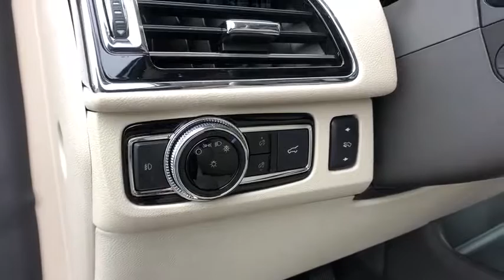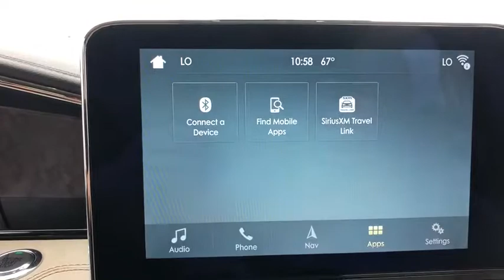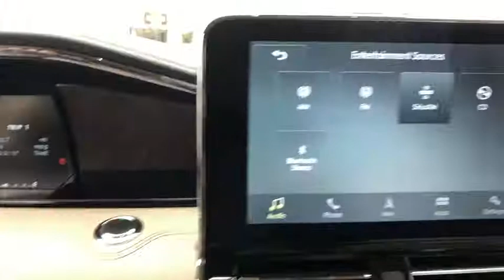2019 Lincoln Navigator Orlando, Winter Park, Windermere, The Villages, Deland, FL NKEL07574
Mocha New 2019 Lincoln Navigator available in Orlando, Florida at Parks Lincoln. Servicing the Winter Park, Windermere, The Villages, Deland, FL area.

Parks Lincoln
3505 US-17

Parks Lincoln of Longwood Lifetime Warranty is included on all new Lincoln purchases. Reborn last year, the Navigator went from being a commendable full-size premium sport-utility vehicle to one of the finest available. With an extravagant exterior and dazzling interior, the Navigator 3-row SUV now matches the grandeur of its rivals! The Navigator also boasts more interior room, and if you need additional space, more can be had in a longer version called the Navigator L. All models are available with 7- or 8-passenger seating, and 4-wheel drive (4x4) is optional over the standard rear-wheel drive (4x2). The Navigator boasts a twin-turbo V6 that, despite having two fewer cylinders than some rivals, is stronger with 450 horsepower.Far and away the most distinctive part of the 2019 Navigator, the large cabin of this full-size luxury SUV looks and feels even more high-end. The dash is dominated by a 10-inch touch screen with enormous, easy-to-see-and-use icons, especially when using Apple CarPlay or Android Auto. The dash itself is classy and elegant, and a center console with an island . All Navigators have three rows of seats, with seating for seven passengers when equipped with 2nd-row bucket seats, or eight passengers if you opt for the no-cost 2nd-row bench.*Notable Standard Equipment*The Navigator is offered in four trims: Standard, Select, Reserve and Black Label. Even in base form, the Navigator brings plenty of premium amenities. Highlights include leather upholstery for the first two rows, power-folding 2nd- and 3rd-row seats, tri-zone climate control, hands-free power tailgate, universal garage remote and power-adjustable steering wheel and pedals. The robust infotainment system bundles a 10-inch screen with navigation, Apple CarPlay and Android Auto compatibility, and a 16-speaker Revel high-end audio system. The Navigator's safety features include parking sensors and blind-spot monitoring with rear cross-traffic alert.Lifetime warranty does not apply to leases or planned vehicles. Lifetime warranty does not apply to vehicles purchased before June 1, 2019.